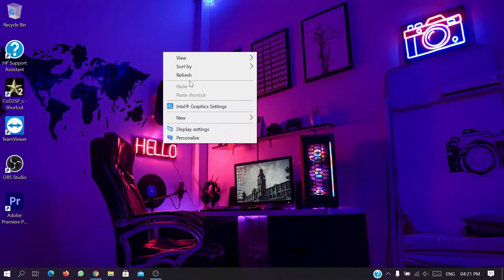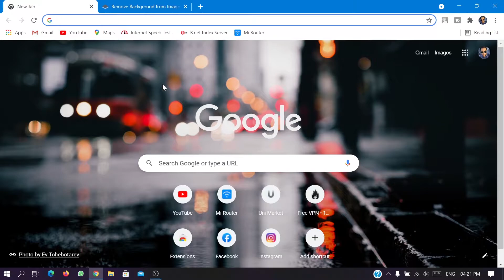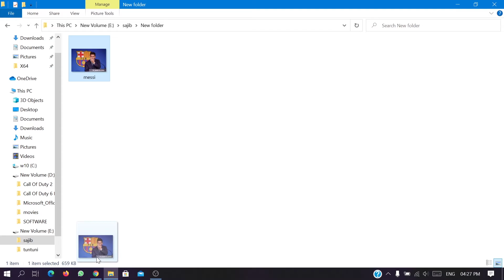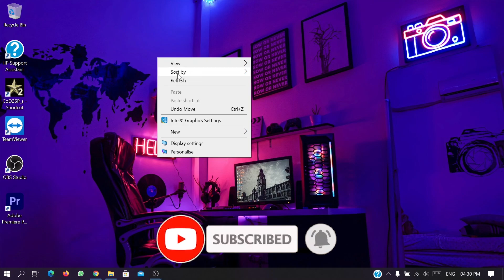How To Remove Photo Background In Just One Click | Bangla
Hey Everyone Welcome To My Channel.Today i am going to show you How To Remove Photo Background In Just One Click.This video is very helpful to all of you guys Easy To Remove Photo Background.

how to remove photo background in just one click
background removal
change background
automatic background eraser
photo background remover
best background remover app for android
১ ক্লিকে যে কোন ফটোর বেকগ্রাউন্ড রিমুভ
technical talks

Technical Talks,Tech Bangla Tutorial, How to, Tech info Help Online Bangla, Technology Update News Bangla, Tech education Bangla, Bangla Tech video, youtube tutorial, Online earn idea tutorial Bangla, ms word, ms excel, powerpoint and Microsoft Office Application all tutorials, Adobe Photoshop tutorials, Adobe Illustrator tutorials, Video Editing tutorials, animation tutorial, freelancing, affiliate marketing, logo design, web design and development, internet tutorial, google chrome firefox internet browser tips and tricks, Computer Mobile Website Blog Facebook YouTube Software Apps Games & Information technology all update tutorial Bangla.